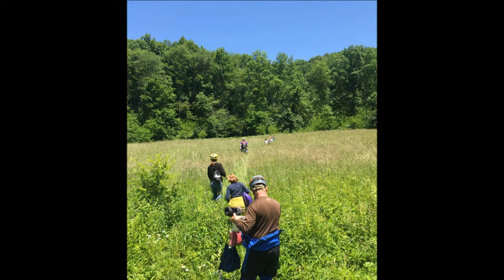Sharps Cave 6 14 2016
Description: Dragon Breath Grotto Caving Trip